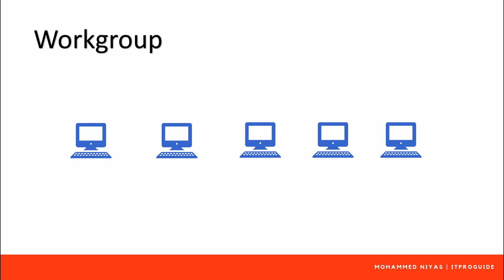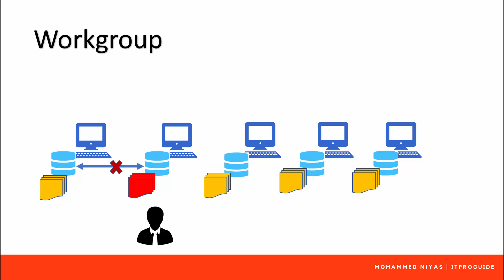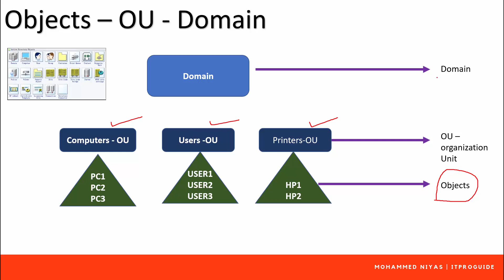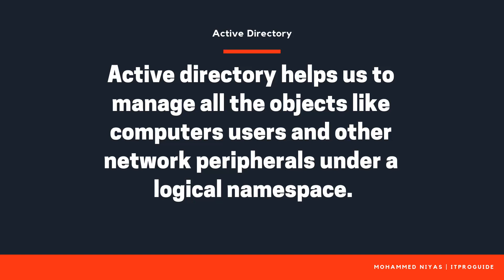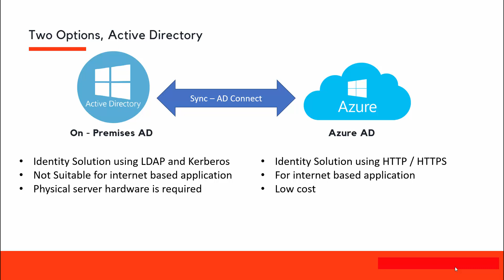What is Active Directory | Active Directory 2019 - Introduction - Azure vs On-premise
A full series of videos to learn active directory (On-premises and Azure AD) from scrach.